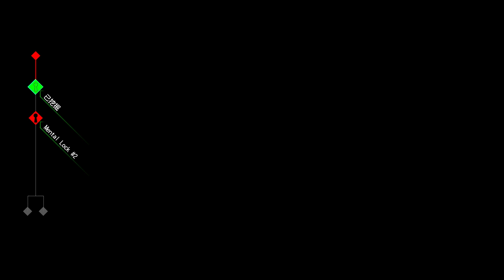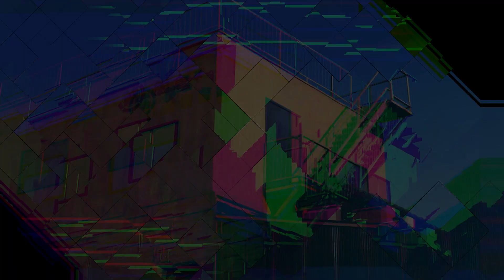AI: The Somnium Files AI: 夢境檔案 - Part 16 (中文版)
伊麗絲A路線